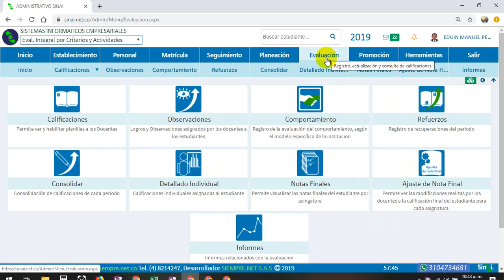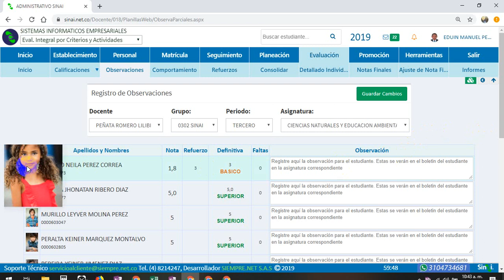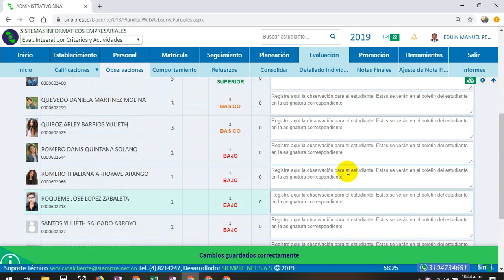REGISTRO DE OBSERVACIONES DESDE EL ADMINISTRATIVO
Conoce paso a paso como se registran las observaciones desde el módulo administrativo, paso a paso.